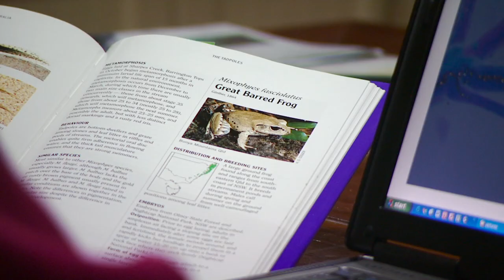Can Scientists CLONE An Exctinct Species? | Nature Bites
Scientists are determined to bring back an extinct species of frog from the dead, using a living species to help! But will their cloning plans pull through?

The gastric-brooding frogs or platypus frogs is a genus of extinct ground-dwelling frogs native to Queensland in eastern Australia. The genus consisted of only two species, both of which became extinct in the mid-1980s

The Lazarus project, run by the University of Newcastle, Australia, revived the genomes of an extinct Australian frog using sophisticated cloning technology to implant a “dead” cell nucleus into a fresh egg from another frog species